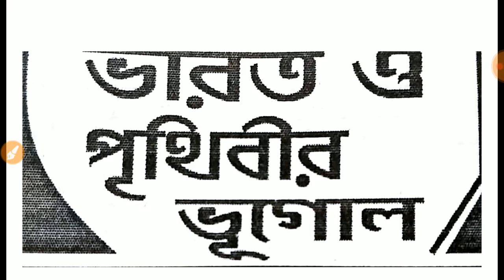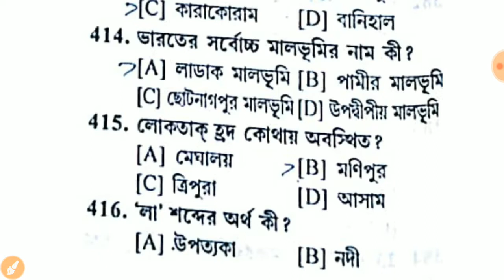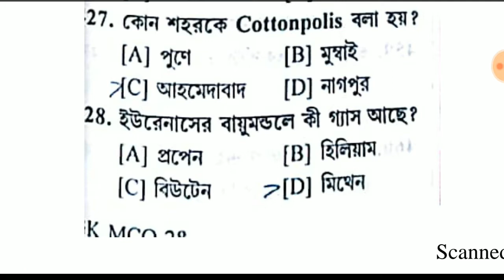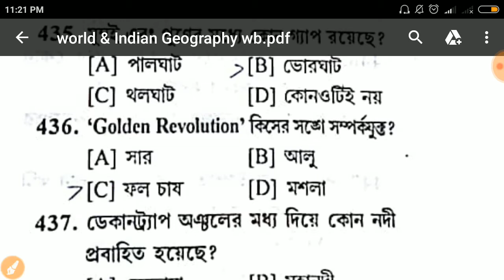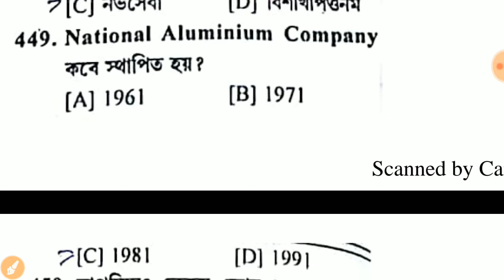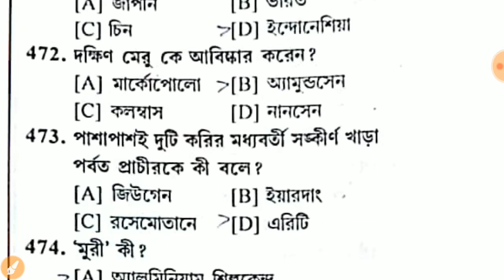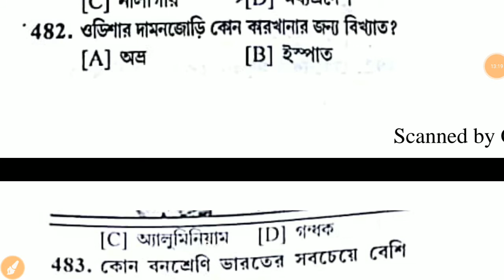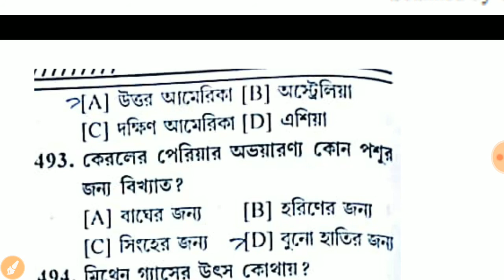2000 Mcq/ভারত ও পশ্চিমবঙ্গের ভূগোল#part-5/psc/WBCS/ssc/clerk/Rail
2000 Mcq/ভারত ও পশ্চিমবঙ্গের ভূগোল#part-5/psc/WBCS/ssc/clerk/Rail

                              2)Gk
                                3) Current                     AFFAIRS.4.) Reasoning. 5) Important tricky Maths.
6) Bengala Grammar.